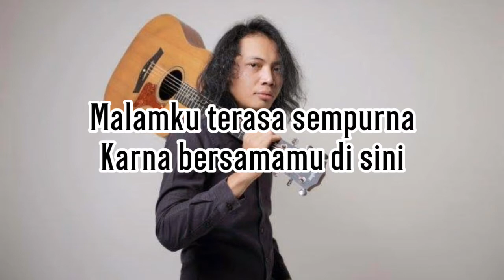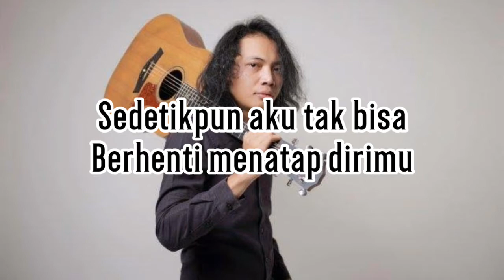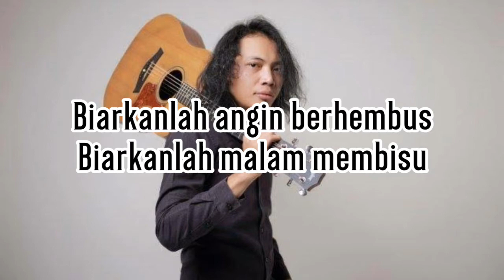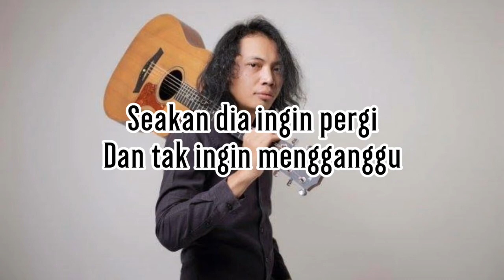Felix Irwan - Bintang dan Kamu ( Video Lirik Cover )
Hello bro...

Divideo kali ini aku menyediakan musik lirik video lagu dari bang Felix Irwan dengan channel youtube @FelixOfficial dengan judul lagu Bintang dan Kamu.

Record: -
Editing Video: KineMaster Pro Mod v4.14.7

Lirik:
Malamku terasa sempurna
Karna bersamamu di sini
Bercanda tanpa terkendali
Romantis dan tak tahu malu

Kadang kala kau memelukku
Kadang kala kau menciumku

Biarkan bintang cemburu
Biarkan bulan menjadi pemalu
Seakan dia ingin pergi
Dan tak ingin mengganggu

Sedetikpun aku tak bisa
Berhenti menatap dirimu

Biarkanlah orang bicara
Asalkan kau tetap di sini
Biarkanlah angin berhembus
Biarkanlah malam membisu